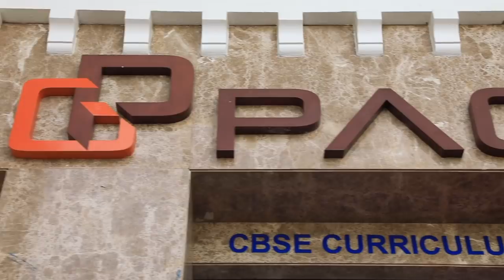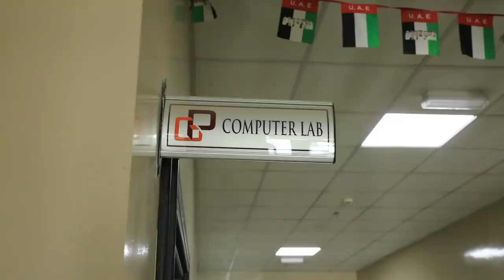PACE International School | School Facilities Inspection | HD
CBSE Inspection of School Facilities